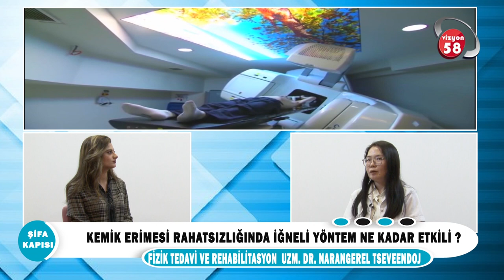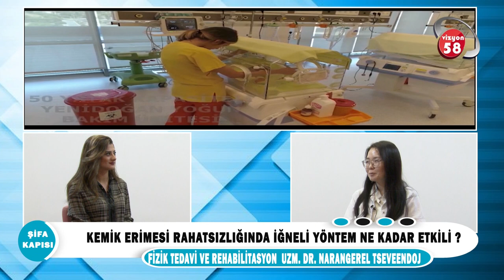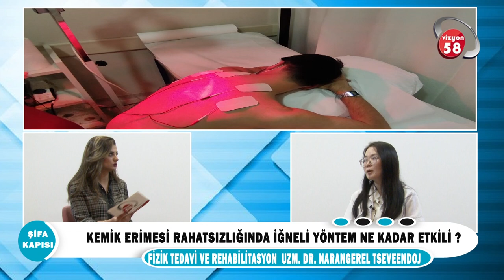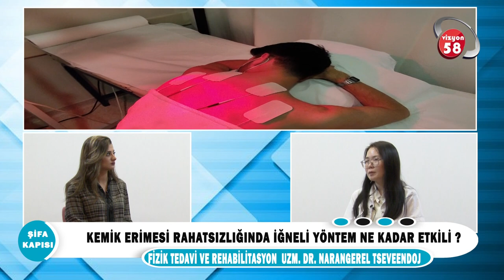Kemik Erimesi Rahatsızlığında İğneli Yöntem Ne Kadar Etkili ?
Fizik Tedavi ve Rehabilitasyon Uz. Dr. Narangerel Tseeveendoj ''Kemik Erimesi Rahatsızlığında İğneli Yöntem Ne Kadar Etkili ? '' hakkında detaylı bilgiler veriyor.